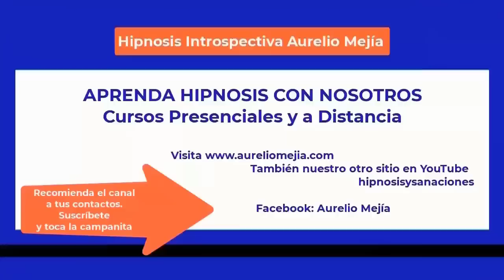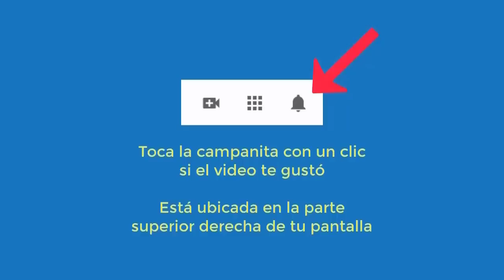5539 Aurelio Mejia hipnosis. INTERESANTES varias vidas pasadas época Jesús, soldado Nazi, mujer con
Hipnosis introspectiva por Aurelio Mejía. INTERESANTES varias vidas pasadas época Jesús, soldado nazi, mujer con corona, pánico mucha gente, ansiedad. Houston, Texas, 26 agosto 2014.